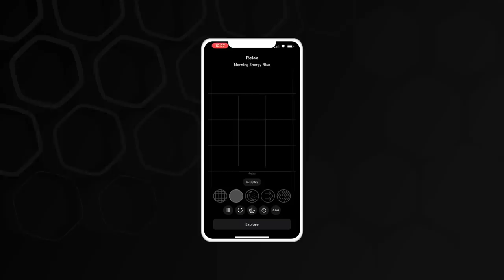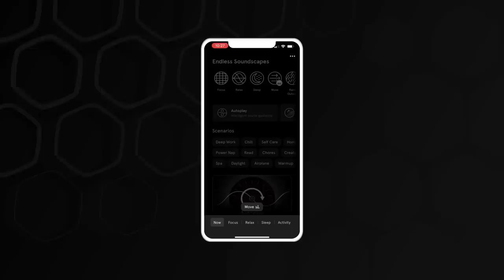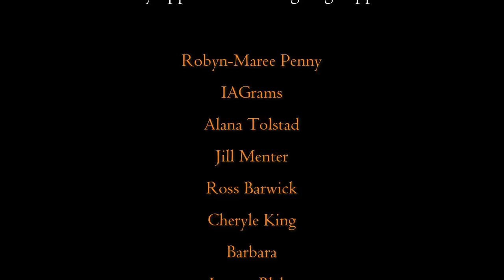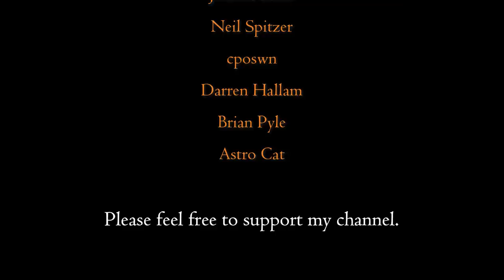Garden Nightmare Restored | Overgrown Yard Transformation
This customer desperately needed a cleanup for an upcoming rental inspection. He was short on time, so I managed to fit the job in and get it done. Overall, the job came well, and it took me around 3.5 hours to complete.

Workers on this job: George (Me).

Q: What happened to Brent?
A: Brent quit at the start of August 2022.

Q: Why don't you have help?
A: I've had many problems with employees in the past, so I now work alone.

Q: Why don't you have a ride-on mower?
A: Well, there are a few reasons.
1. Currently, I don't do enough big jobs to justify spending 15k on a good ride on mower.
2. I don't have anywhere to store it.
3. A lot of the properties we do have fences and gates, so you can't actually get a ride -on in there.
4. I don't have the right trailer for a ride on, considering we always take the green waste away.
5. I will get one as soon as all of the above are solved.